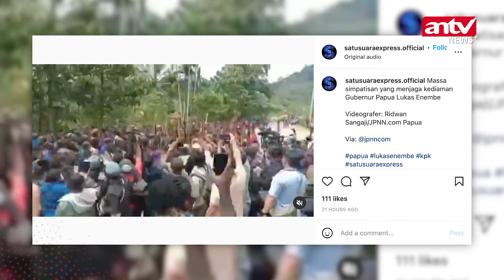Bawa Senjata Tajam, Pendukung Penuhi Kediaman Lukas Enembe | ANTV NEWS+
ANTV NEWS+ - Bawa Senjata Tajam, Pendukung Penuhi Kediaman Lukas Enembe | ANTV NEWS+

Pendukung memadati kediaman Lukas Enembe yang berada di Koya Tengah, Distrik Muara Tami, Kota Jayapura pada Jumat (30/9). Dalam menjaga rumah Lukas, para pendukung mempersenjatai diri dengan senjata tajam.  (VDVC-LS)